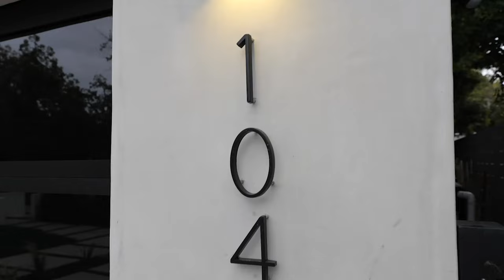Tour of a stunning modern mansion in Toluca Lake, CA| Arzuman Brothers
Spectacular new construction in the heart of Toluca Lake, designed and built by Arzuman Brothers. Inside this meticulously crafted 3-level home, you will find an open concept floor plan combined with the perfect blend of inside/outside flow. Throughout the home you will find multiple areas to entertain, including the fully furnished basement, which includes a movie theatre, lounge area, recreation/gym room, and guest room. Prepare your best dishes in the gourmet kitchen that features state of the art appliances, a spacious large island, custom made cabinetry, and an attached breakfast bar. A few of the features in the oasis-like backyard include a large pool & spa, fountain jets, patio with outdoor fireplace, outdoor shower with bathroom, and built-in BBQ grill. The Master Suite features a bright and warm bedroom, incredible walk-in closet complete with island / cabinets, fireplace, private balcony, and a spa-like bath. Full smart home that controls music, lights, air conditioning, cameras, security system, and much more. Electric car charger and solar hookups ready. Moments away from shops and restaurants.